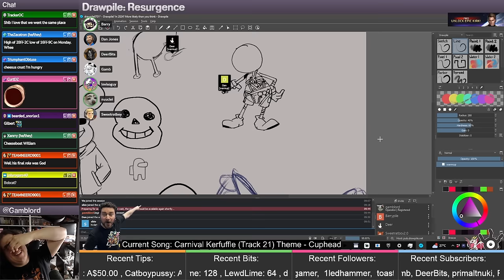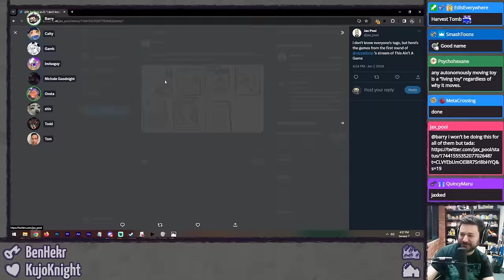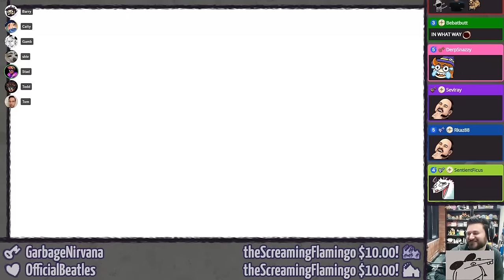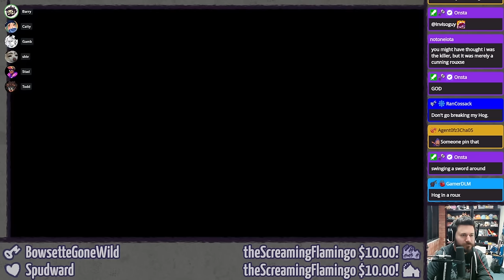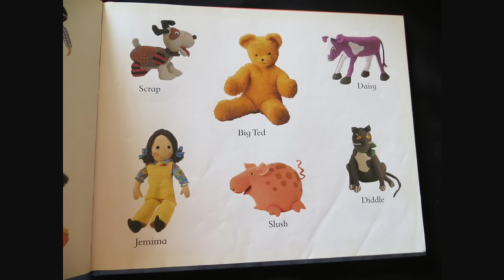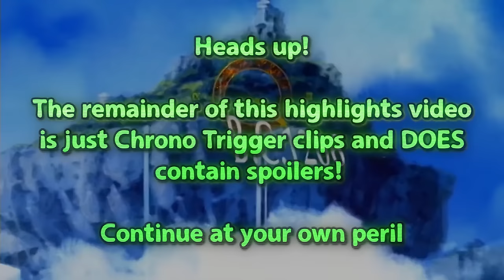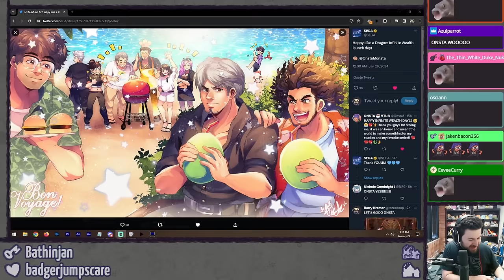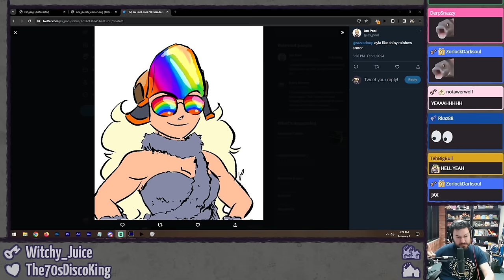JANUARY 2024 HIGHLIGHTS ⫽ Barry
Welcome to the new year, we got fun and games. And. roux?